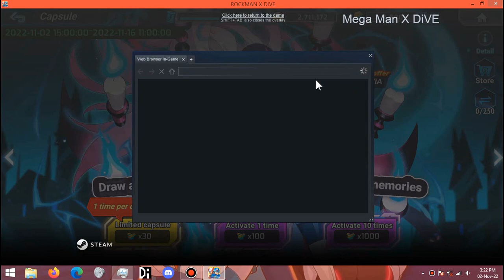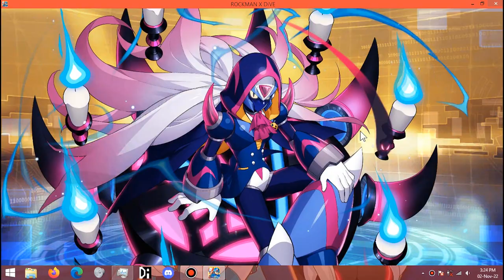Rockman X Dive Gacha Featuring Halloween VIA. TRICK OR TREAT AND SUPRISE!!!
SUPRISE